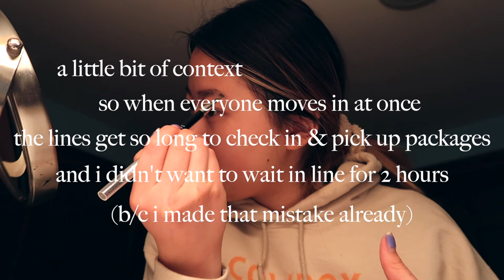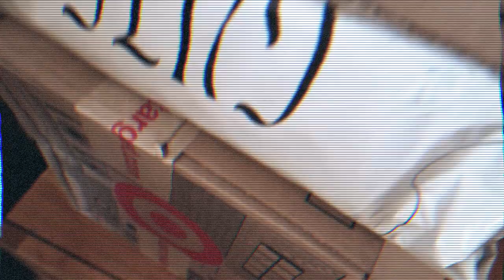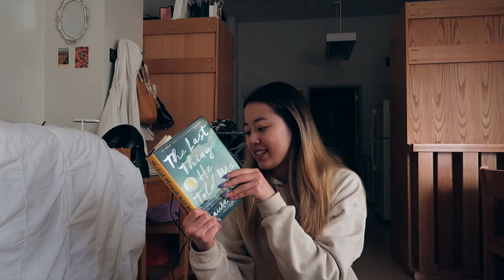NEW YORK CITY COLLEGE MOVE IN VLOG *fashion student spring 2022*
↓ OPEN ME ↓

hi and i hope you’re having a great day! in today’s video, i travel back to new york city for the spring semester. hope you enjoy! thanks for watching, give a thumbs up, and subscribe for more! ♥ u -susan

eyebrow product ➪
eyelash curler ➪
taylor swift hoodie ➪
purple jacket ➪
black leggings ➪
tote bag ➪
laptop sleeve ➪
the last thing he told me book ➪
my body book ➪
attached book ➪
cowboy boots ➪
red shirt ➪
brown dress ➪
soap dispenser ➪

AMAZON STOREFRONT

MY EQUIPMENT
camera (canon rebel t7i) ➪
vlog camera (canon g7x) ➪
compact microphone ➪
ring light ➪
vlog mini tripod ➪

ABOUT ME
hi, i'm susan, and welcome to my channel! i upload weekly with a variety of content, featuring lifestyle, productivity, college, fashion, vlogs, books, and whatever else i'm currently loving! subscribe for more!

FAQ
what are you studying? ➪ fashion business
what's your intro music? ➪ chill day by lakey inspired
what's your outro music? ➪ warm nights by lakey inspired

hey there you made it to the bottom! if you see this comment 🏙️